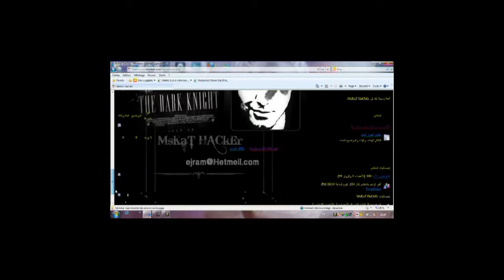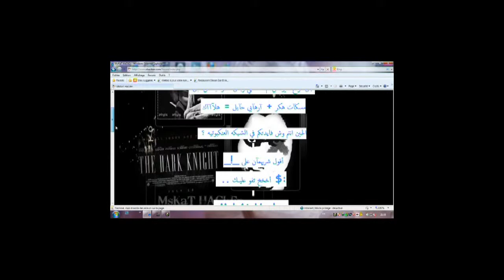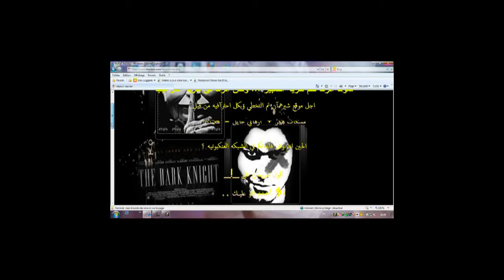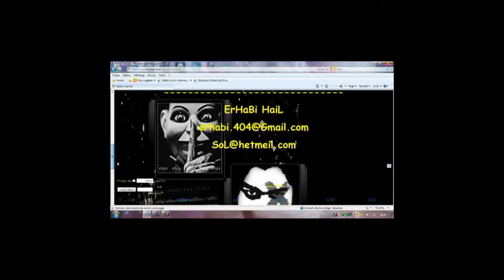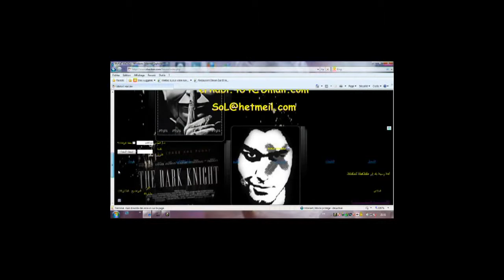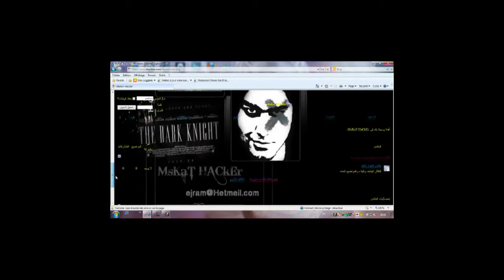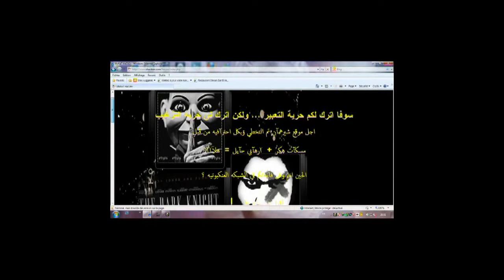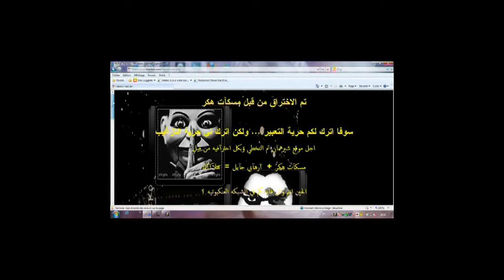!! أريد دولتي أريد مصر !!MskAT Hacker طز في